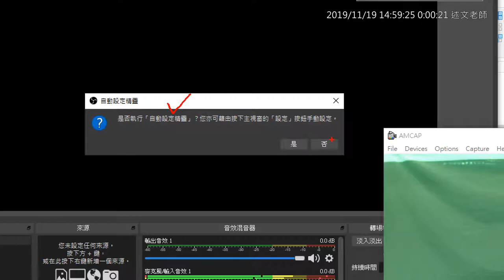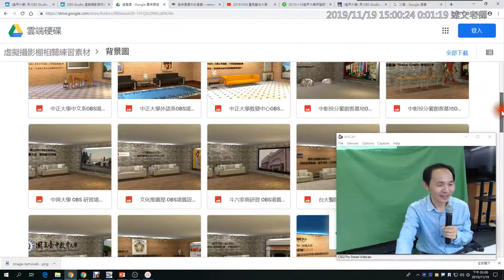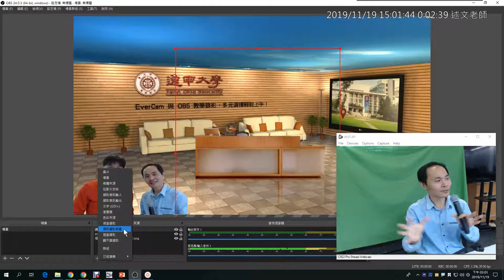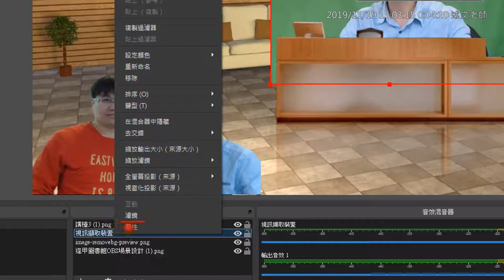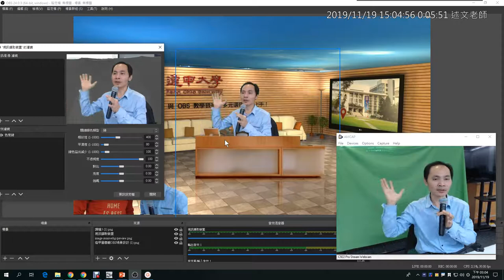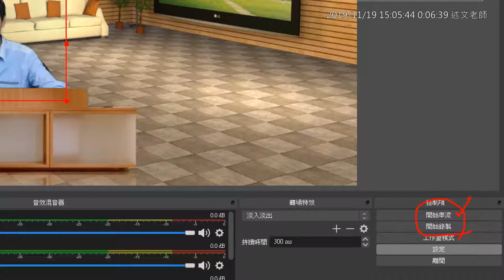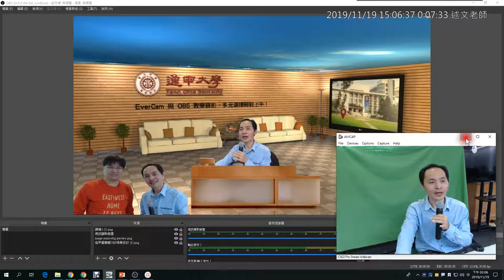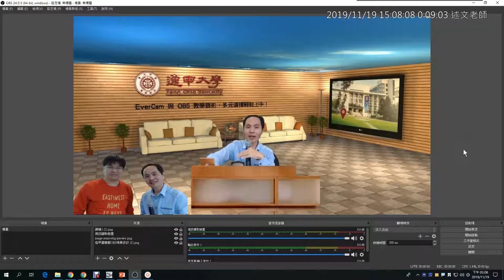04：OBS Demo 示範